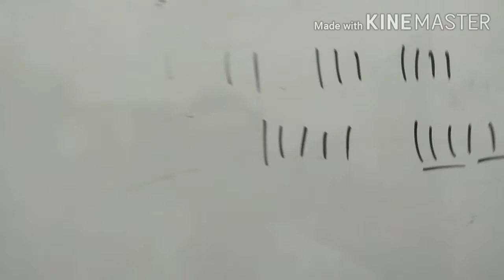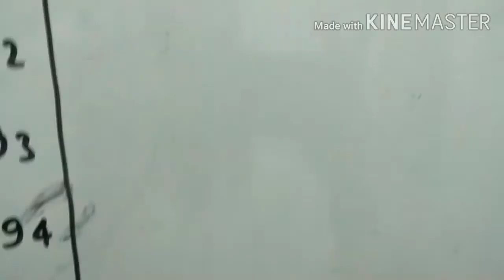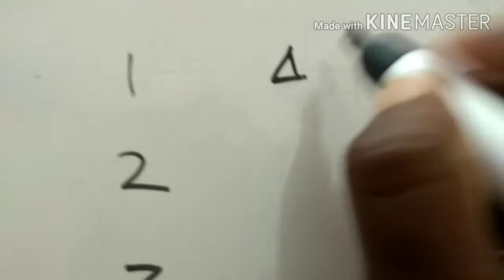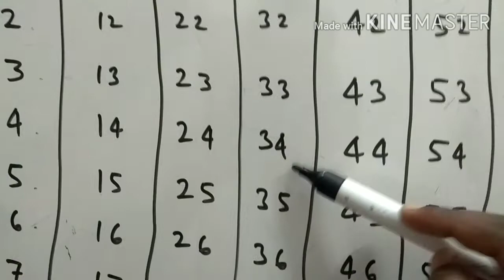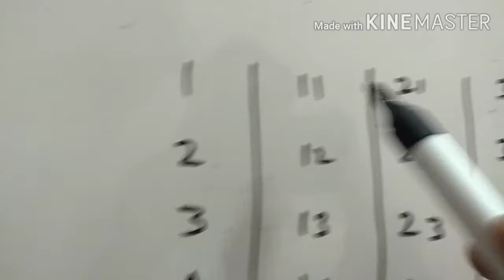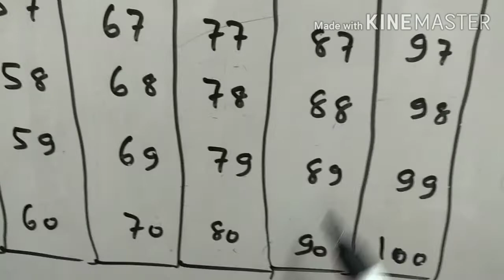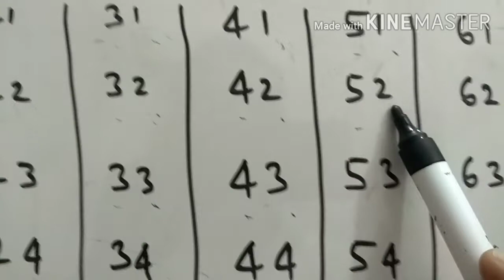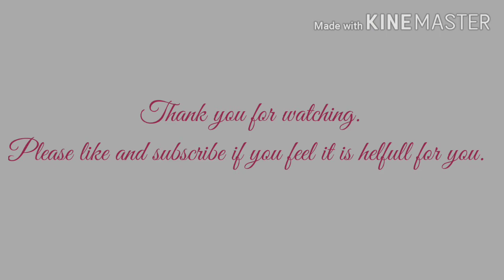गिनती (counting)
इस विडियो में गिनती सीखाने का प्रयास किया गया है।